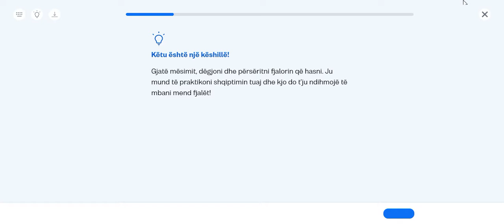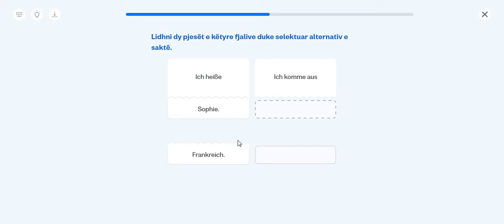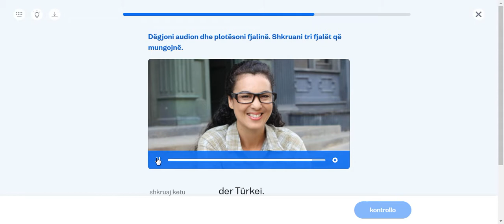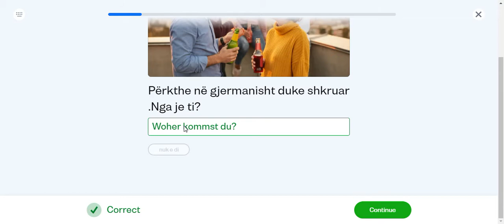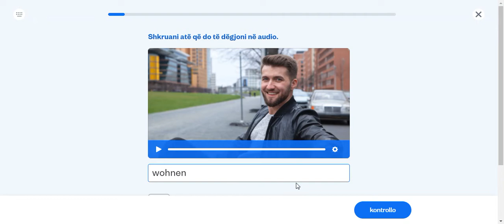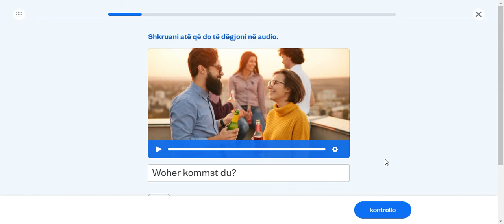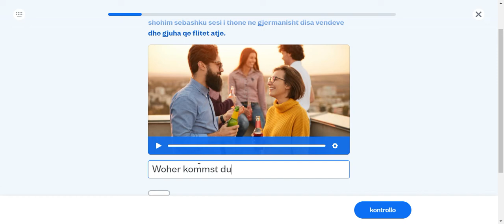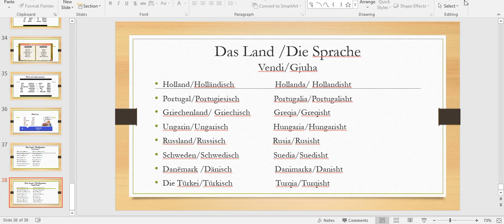Mëso Gjermanisht Niveli A1, Mësimi 24 - nga Fiorela Begaj